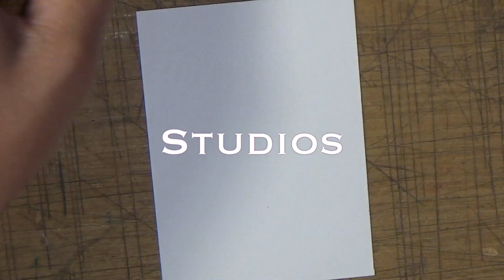The Dark Knight Batman Speed Drawing (Justice League Series)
The Dark Knight Batman speed drawing justiceleagueseries justiceleague injustice powergirl dccomics kara Twitter @leeshenlong10